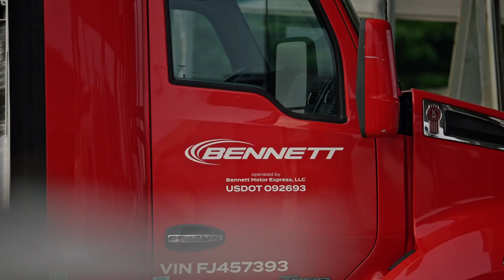Bennett Family of Companies | Together We Can Move Anything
Join us in commemorating five decades of dedication and growth with Marcia Taylor, CEO of the Bennett Family of Companies. From humble beginnings in 1974 with just 15 trucks, 30 trailers, and $500 cash, to evolving into a conglomerate of 14 dynamic enterprises, the Bennett family has remained committed to delivering top-notch service.

In this insightful video, Marcia Taylor shares the inspiring journey of resilience and adaptability that has defined Bennett's success. Through challenges and triumphs, the family-owned company has thrived, thanks to its unwavering dedication to customer satisfaction and flexibility in a constantly evolving business landscape.

Discover firsthand accounts from key figures like Lynette Mathis, Vice President, and Charles Phillips, President of Bennett Motor Express, as they reflect on the company's ethos and values. Learn how safety is not just a priority but a way of life for Bennett, ensuring the well-being of both drivers and the motoring public.

Tim Hadden, Chief Information Officer, sheds light on Bennett's crucial role in serving America by facilitating the transportation of essential goods. Gain insights into the deep-rooted commitment of Bennett's driving force, where safety is viewed as a patriotic duty.

Jody Penn, with 18 and a half years of experience at Bennett, shares her journey from a career at Delta Airlines to finding a second home at Bennett, under the leadership of Mrs. Taylor. Discover the remarkable leadership and compassion that have earned Marcia Taylor the respect and loyalty of her team members.

Kris Rzepkowski, Vice President of Marketing and Communications, provides an overview of Bennett's expertise in simplifying the complexities of the logistics industry. Explore how Bennett has continuously innovated to meet the diverse needs of its customers, from managing permits to orchestrating intricate shipments, including unique challenges like moving rockets!

Experience the evolution of the Bennett Family of Companies, fueled by a shared commitment to excellence and a collaborative spirit. From moving manufactured houses to tackling extraordinary projects, Bennett has grown exponentially while staying true to its family-oriented values.

Don't miss this opportunity to celebrate 50 years of success with the Bennett Family of Companies.